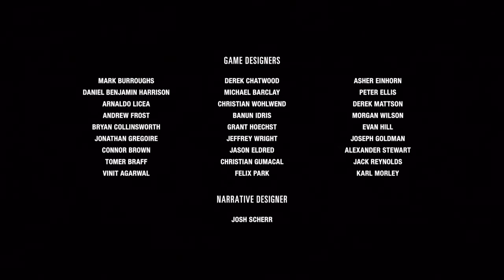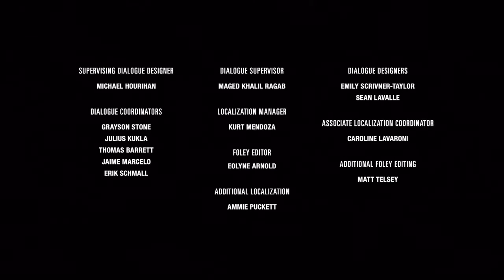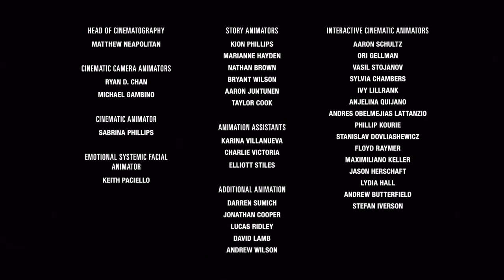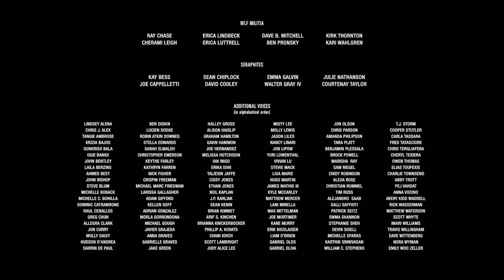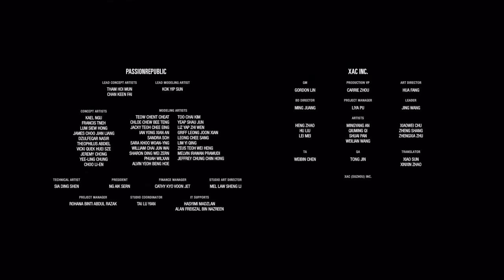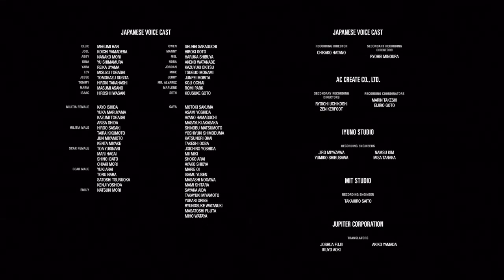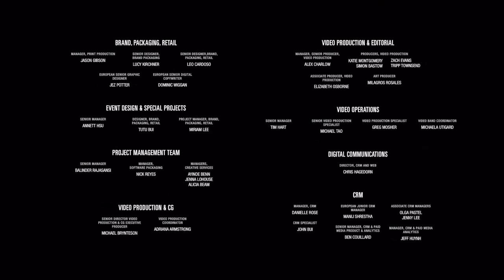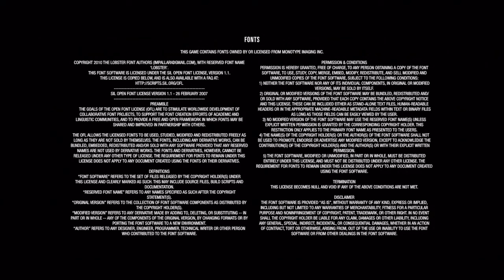The Last of Us Part II - Part 30 - ENDING